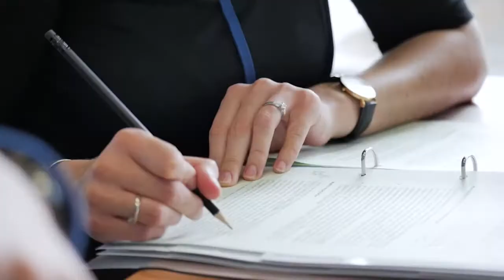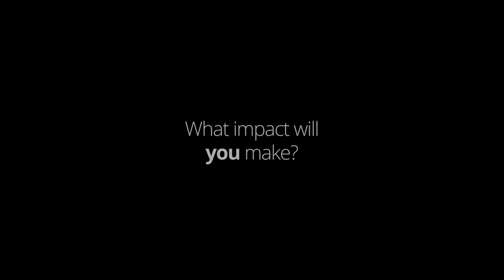Life at Deloitte. Soulaf Boukbiza's story | About Deloitte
Dynamic, diversified, challenging, empowering, and exciting are some of the words Soulaf uses to describe what it is like to work in Business Tax at Deloitte Luxembourg. What matters to her is well-being, working with people she admires, and senior leaders who are passionate about learning and sharing their knowledge. Soulaf finds that as a Senior at Deloitte, and taking part in charity events in her community, she is fulfilling another passion, making an impact that matters.